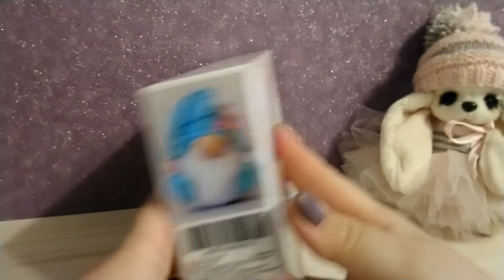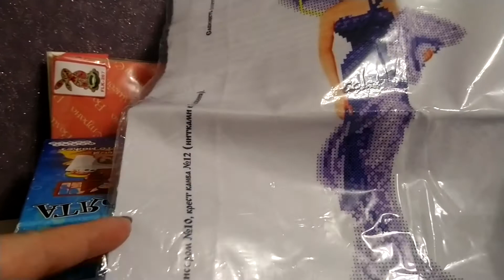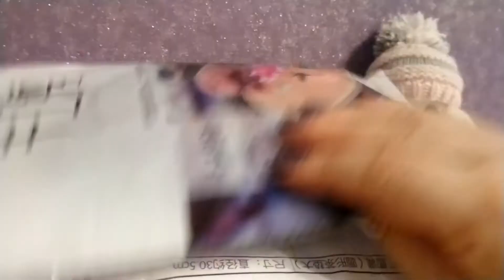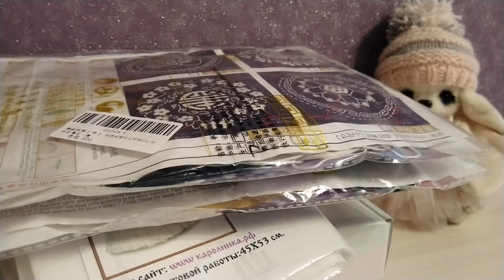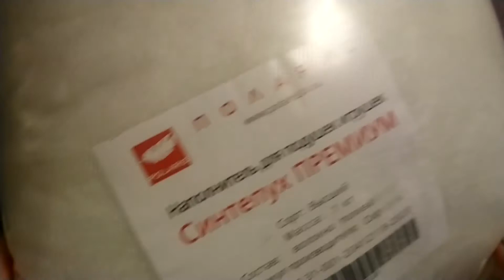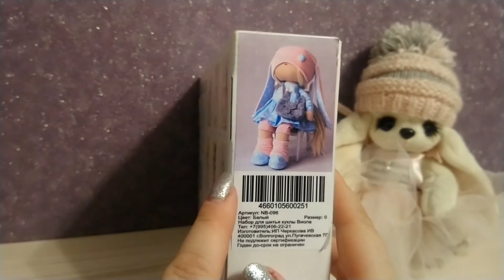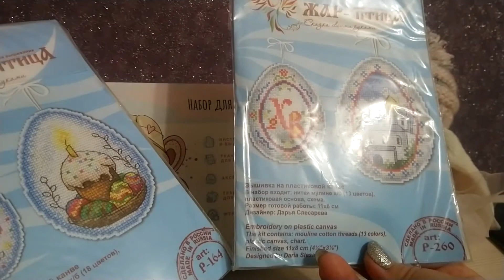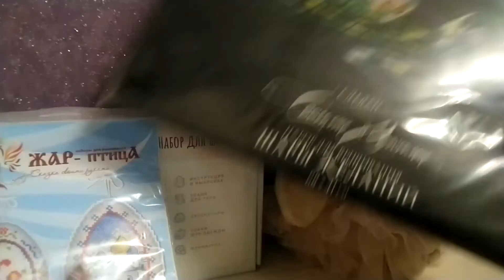Рукодельные покупки и подарки декабрь 2021.